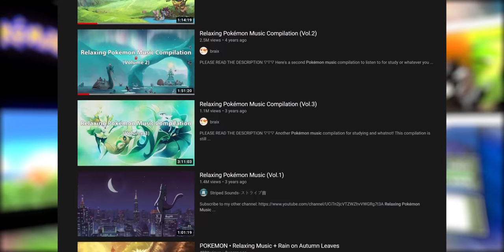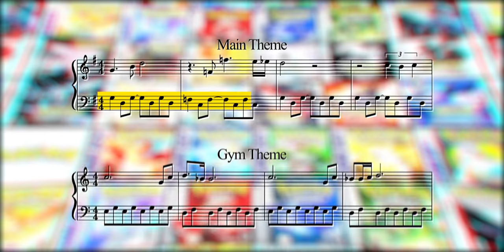HOW the Music of POKEMON is Made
JJJreact :)
Fans and non-fans alike of the franchise seem to know some sort of Pokemon melody from areas in the game, even years after they’ve last played one. Since then, the magic of Pokemon music has been loved and celebrated through remixes, relaxing music compilations and of course, the memes. They go to show just how stellar and memorable the music of Pokemon is. From the worldly influences behind the music, the emphasis on theme, and to innovation through technological limitations, this is Understanding the Music of Pokemon.
Ello, it's been quite a while since the last upload, got caught up in school. The editing quality of this video is a step down from the previous videos, I think part of it was because I wasn't as driven for this topic/subject, especially considering this took longer than usual, this might be the last music-related topic I do for a while, I might do Bee Gees depending on how I feel. Otherwise, I feel prepared to tackle heavier topics, one topic I've been playing with is dark paintings or I might also revive an old script on Karens. Thanks for sticking with me.
music and footage:
Pokémon Diamond and Pearl: Route 209 [Lofi Remix] by GlitchXCity
Opening & Title Screen - Pokémon D/P [Remastered] by CartoonPiano
walking into Driftveil City like by senabet
Patrick Plays a Mean Arceus Theme by NitsujDiaknikOibur
The ULTIMATE Driftveil City Meme by Kobe Reekon